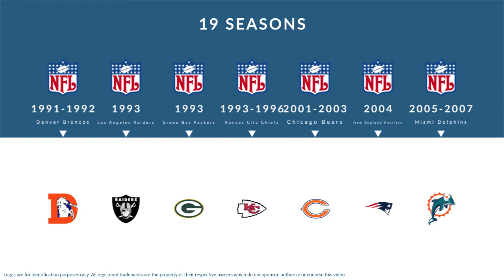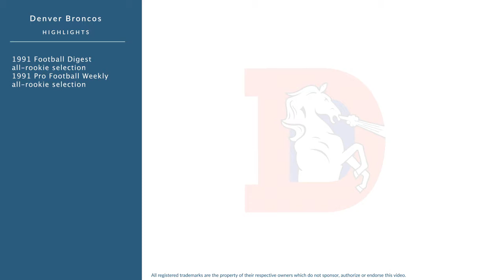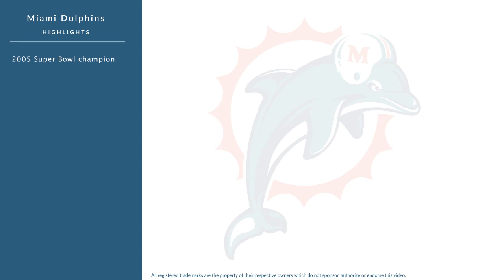Keith Traylor: Football Nose Tackle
Keith Traylor is a former professional football nose tackle who played for 19 seasons from 1991 to 2007.

In college, Traylor played for the Central Oklahoma Bronchos in Edmond Oklahoma.

Professionally, Traylor played for the Denver Broncos, the Los Angeles Raiders, the Green Bay Packers, the Kansas City Chiefs, the Denver Broncos, the Chicago Bears, the New England Patriots, and the Miami Dolphins.

In 1991, he was named Football Digest all-rookie selection, and was named Pro Football Weekly all-rookie selection.